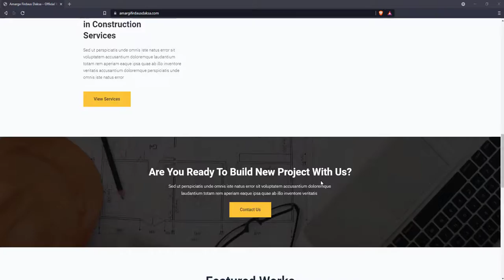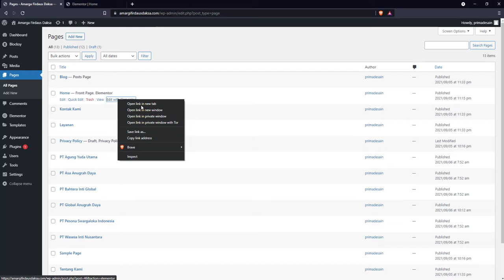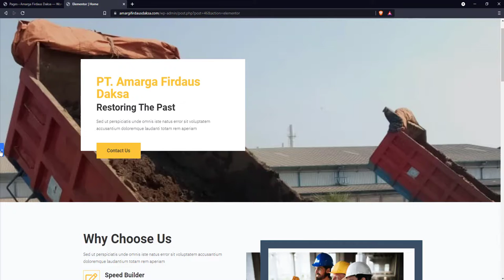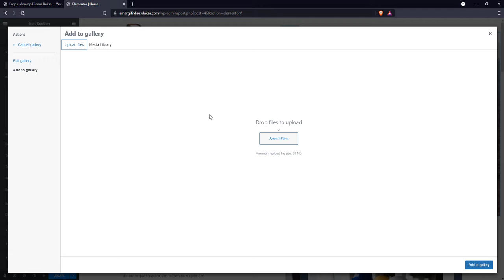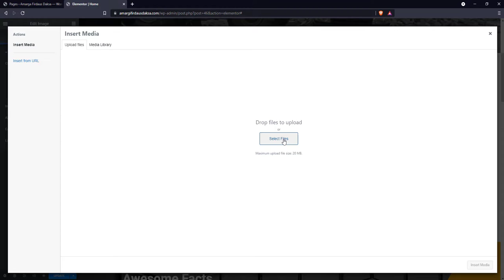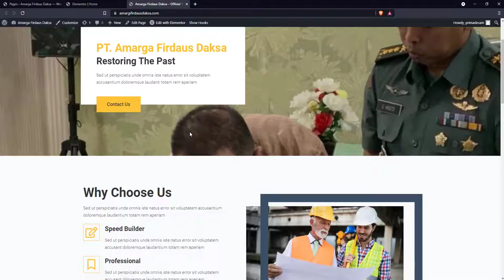Cara Update Konten Home